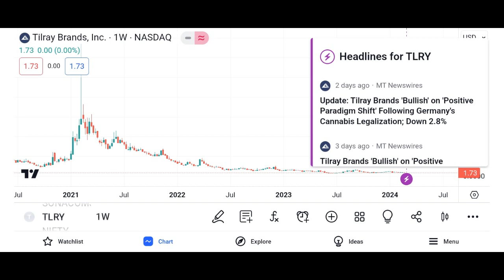⚠ TLRY Stock Tilray stock TLRY STOCK PREDICTIONS! TLRY STOCK Analysis Tlry stock news today